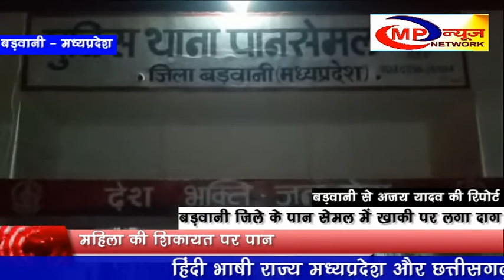बड़वानी जिले के पान सेमल में खाकी पर लगा दाग - MP NEWS NETWORK BARWANI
बड़वानी जिले के पान सेमल में खाकी पर लगा दाग